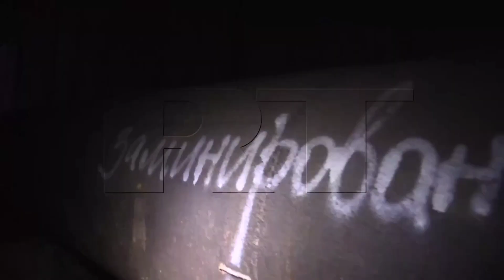Inside Azovstal plant